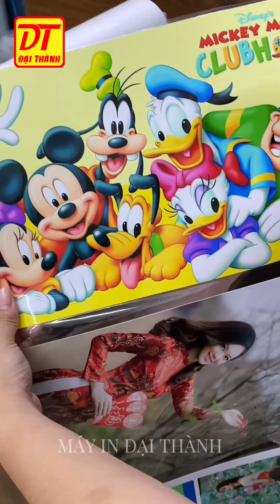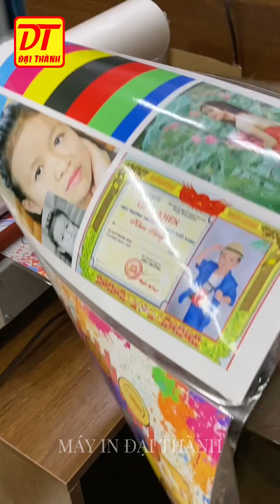Hướng dẫn lắp cuộn màng máy cán màng I9350. MÁY IN ĐẠI THÀNH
𝐌𝐀𝐘 𝐈𝐍 𝐃𝐀𝐈 𝐓𝐇𝐀𝐍𝐇 Chuyên Cung Cấp Sỉ Lẻ Máy In, Mực In, Giấy In, Các Thiết Bị Ngành In. Giá Tốt- Uy Tín tại TP.HCM
- Sửa Chữa Máy In Các Loại
🏠 29/31 Nguyễn Văn Khối, Phường 11, quận Gò Vấp (Gần Chùa Nghệ Sĩ)
-- 𝐓𝐚̣̂𝐧 𝐓𝐚̂𝐦 𝐏𝐡𝐮̣𝐜 𝐕𝐮̣ - 𝐊𝐢𝐞̂́𝐧 𝐓𝐚̣𝐨 𝐓𝐡𝐚̀𝐧𝐡 𝐂𝐨̂𝐧𝐠 --